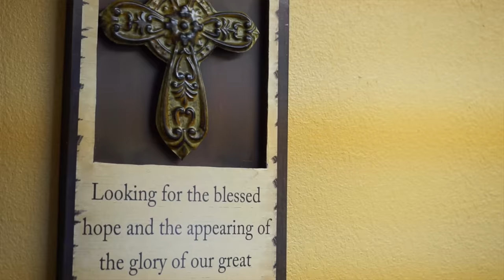A Message from our First Family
A Message from our First Family Pastor Reginald Crenshaw & Lady Kimberly Crenshaw